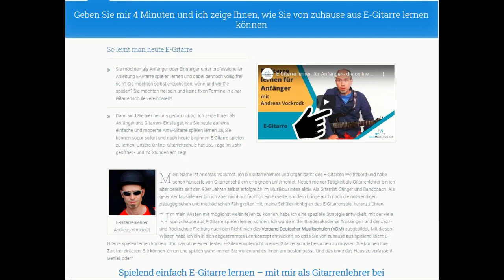E Gitarre Anfänger Lernen Berlin 2021 - Gitarre Lernen Für Anfänger - Akustik- Oder E-Gitarre?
e gitarre anfänger lernen berlin 2021 e-gitarre lernen anfänger deutsch lektion 1.gerade beim e-gitarre lernen für anfänger ist es wichtig die tabulaturschreibweise lesen zu können.

Category
News & Politics